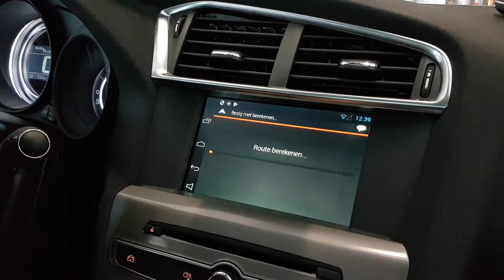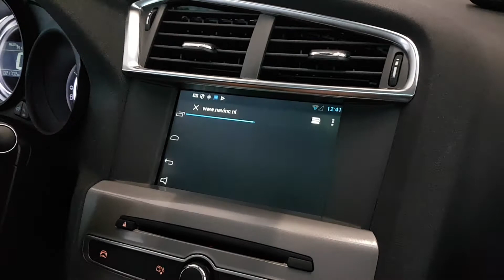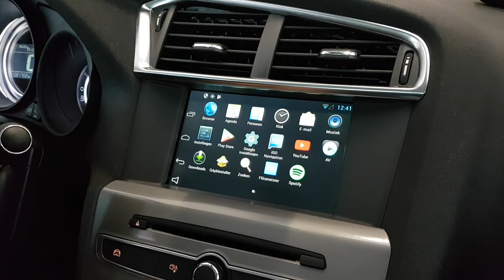NIQ PEU GV3 Multimedia Q kit Android Integration PSA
Citroen C4 2015 Android upgrade with iGO navigation

Extend your existing Citroen/Peugeot system with a complete Android system for multimedia and navigation and enjoy all your favorite apps in the car.

(we do NOT replace any OEM parts)

Added features:
# iGO Online & Offline navigation
# Youtube connection
# Internet
# Activation Q-kit via OEM button
# Audio via OEM Sound System
# Flitsmeister

All the original features are retained.

Operating the NIQ system goes through the original touch screen